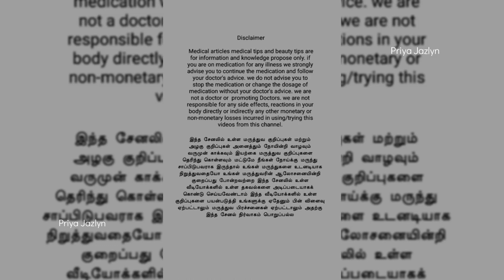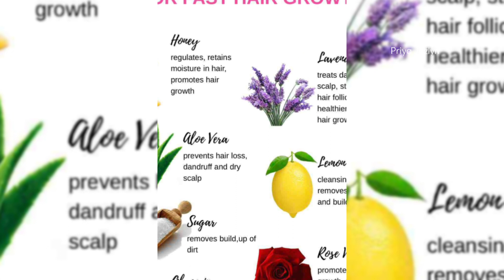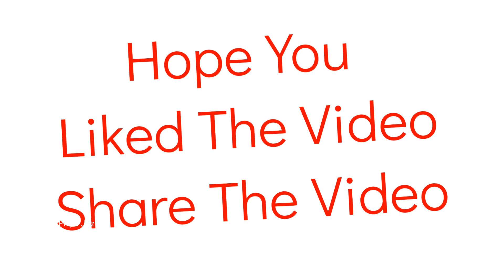How To Choose A Good Shampoo In Tamil|Best Shampoo In Tamil|Ingredients Based|Priya Jazlyn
hai friends In This Channel Priya Jazlyn, This Video Is About the How To Choose A Good Shampoo In Tamil|Best Shampoo In Tamil|Ingredients Based|Priya Jazlyn